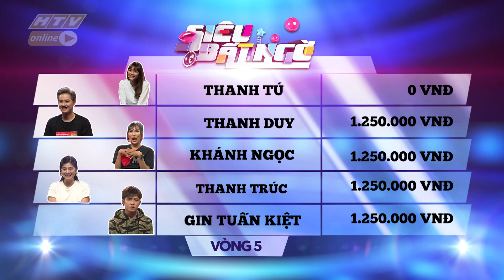SIÊU BẤT NGỜ | Gin Tuấn Kiệt, Thanh Duy nhảy múa bất chấp | SBN #9 MÙA 4 FULL | 6/1/2019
"Siêu bất ngờ" phát sóng 20g30, chủ nhật hàng tuần trên HTV7

Nếu ở 3 mùa trước, mỗi tập chỉ có 4 khách mời tham gia vào “cuộc chiến cân não” của chương trình, mùa 4 số lượng tăng lên 5 khách mời. Việc đó chắc hẳn sẽ khó khăn hơn nhiều khi có sự đánh lừa đến từ 2 MC duyên dáng Trường Giang và Hari Won.

Điểm khác biệt tại mùa 4 “Siêu Bất Ngờ” là số vòng chơi và thử thách sẽ được tăng lên từ 4 thành 6 vòng thi. Giống với 3 mùa trước, người chơi phải vận dụng độ nhạy bén của mình để đưa ra lựa chọn đây có phải là tài năng thật hay không.

Cú pháp tìm nhanh chính xác: "HTV SBN" hoặc "SBN Tap XYZ".
HTV SIÊU BẤT NGỜ | SBN #9 MÙA 4 FULL | 6/1/2019